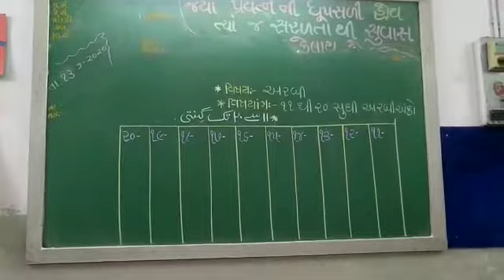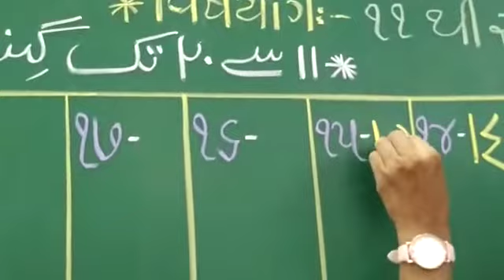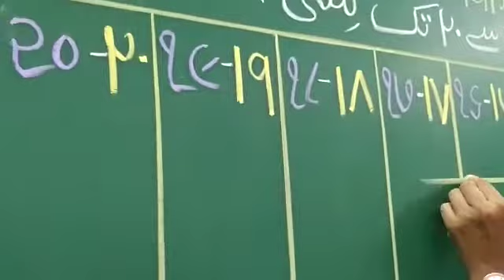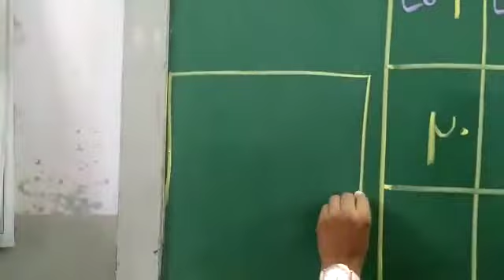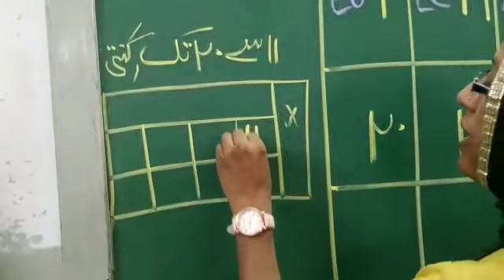JKMBPS ધોરણ : ૧ અને ૨ વિષય : અરબી (૧૧ થી ૨૦ સુધી અરબી અંકો)